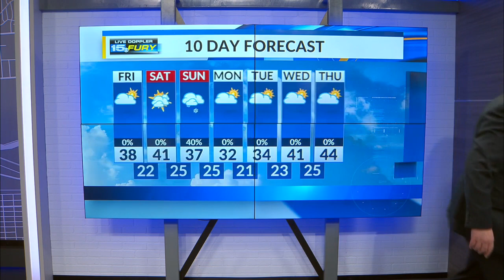More clouds than sun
Very cold temps today